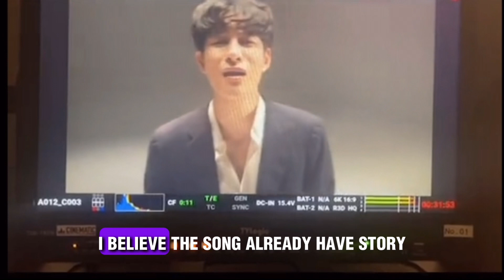[Story Time] The Making Of 'Sensitive' Music Video by Art X Aam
Just a quick storytelling to let you know that we are so proud of this song and we love the music video, I hope you do too.